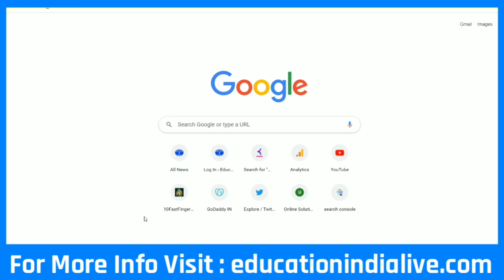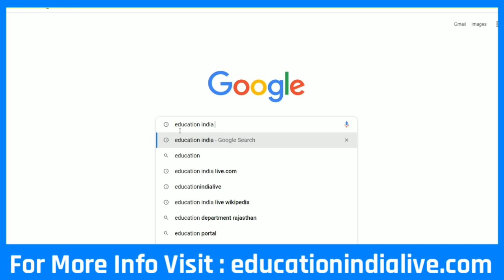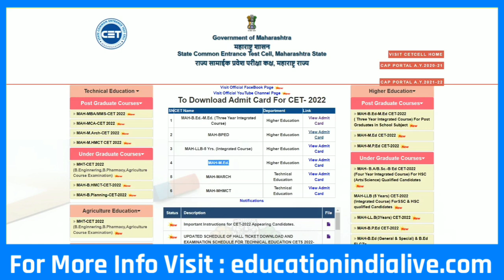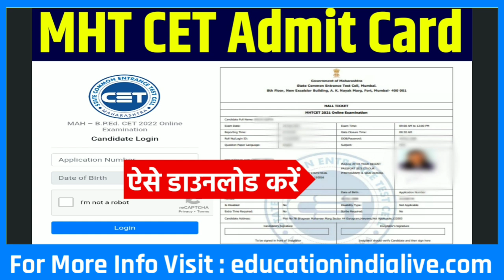MHT CET Admit Card Kaise Download Kare 2022 | How to Download MHT CET Admit Card 2022 | Hall Ticket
MHT CET Admit Card 2022 Kaise Download Kare || How To Download MHT CET Admit Card || MHT CET Hall Ticket Download

Exclusive Report .